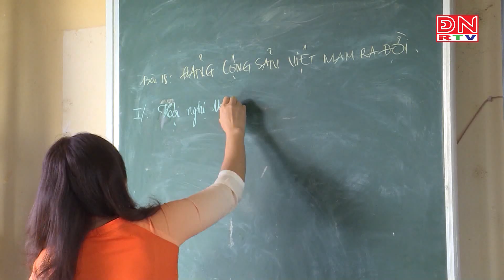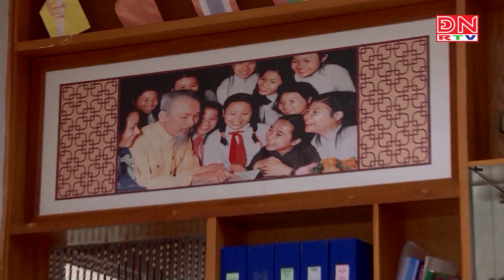Học Bác qua những câu chuyện gần gũi